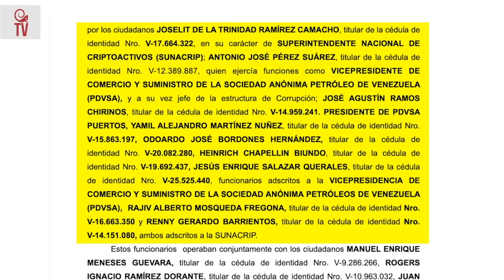Con nombre y apellido: Alguno de los colaboradores del Teniente Coronel detenido